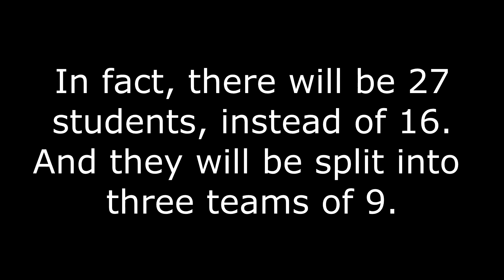A Quick Update